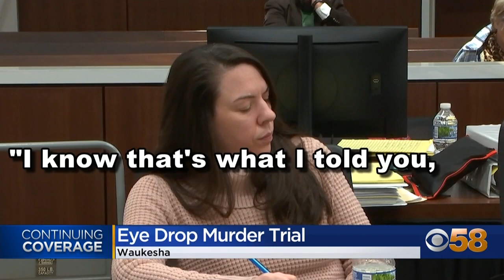'You're diabolical': Ex-boyfriend of eye drop murder suspect testifies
The jury heard the voice of the woman accused of killing her friend with eye drops for the first time during day five of the trial.